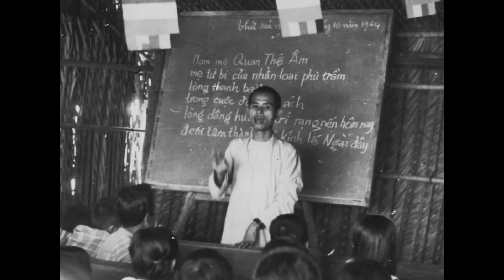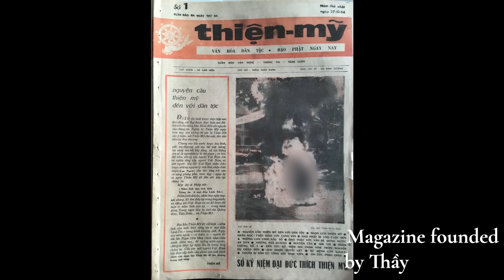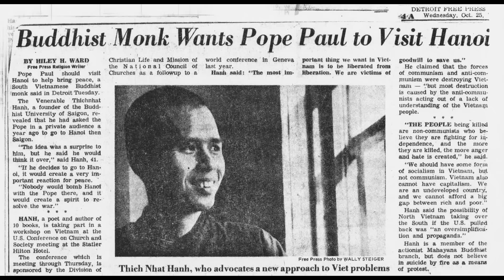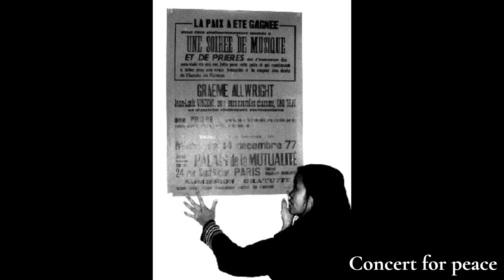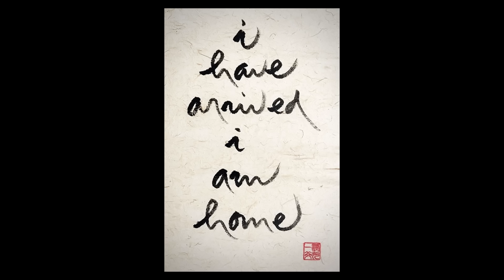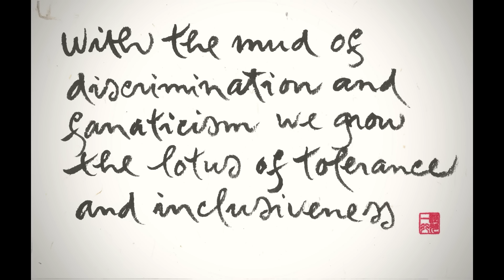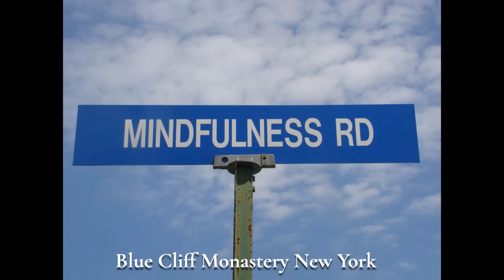Thich Nhat Hanh’s Life in Photos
Slideshow - Thay’s life journey with music (The Sound of the Rising Tide—sung by Michael Ciborski)